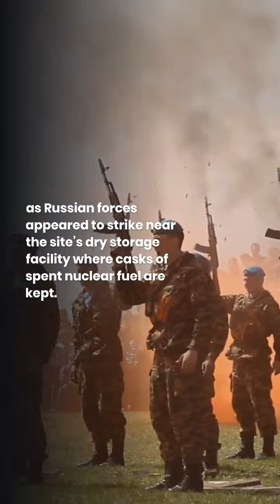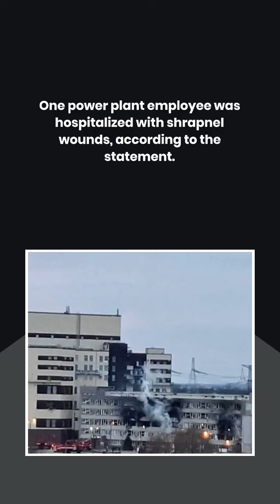Ukraine Accuses Russia Of Nuclear Terror Amid Fighting Near Europe Largest